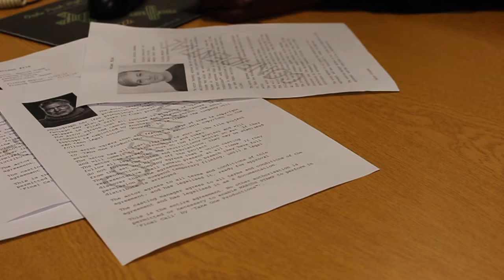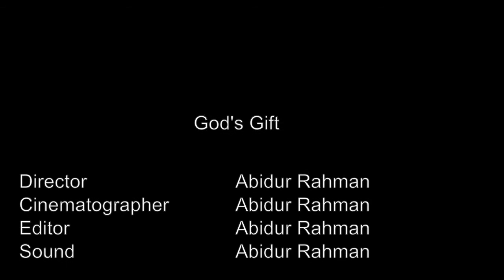God's Gift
Abidur Rahman